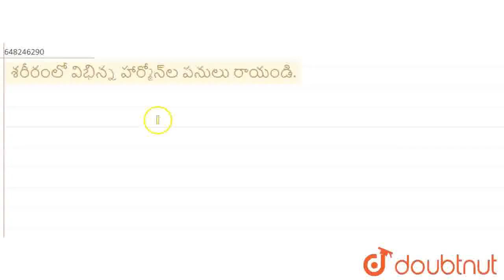శరీరంలో విభిన్న హార్మోన్‌ల పనులు రాయండి. | CLASS 12 | MOST IMPORTANT QUESTIONS | CHEMISTRY | VGS...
శరీరంలో విభిన్న హార్మోన్‌ల పనులు రాయండి.
Class:CLASS 12
Subject: CHEMISTRY
Chapter: MOST IMPORTANT QUESTIONS
Book:VGS PUBLICATION-BRILLIANT(TELUGU)
Board:Telangana Board

👉 Have Any Query? Ask Us.